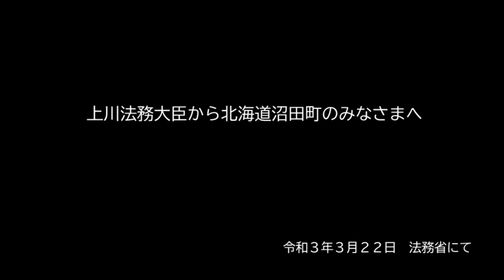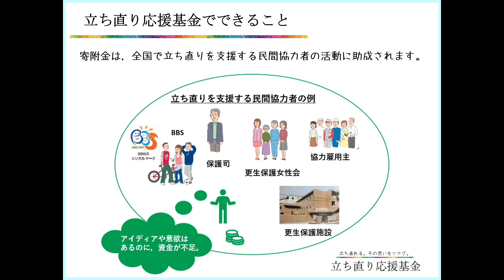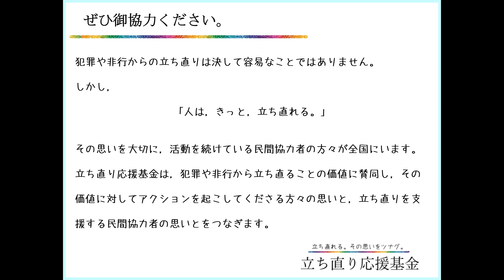上川法務大臣から北海道沼田町のみなさまへ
法務省の省内にある，「立ち直り応援基金寄付型自動販売機」に，北海道沼田町から，特産のトマトジュースが届きました。
犯罪や非行からの立ち直り支援と，トマトジュースの関係とは？
上川大臣から北海道沼田町のみなさまへ，感謝のメッセージです。